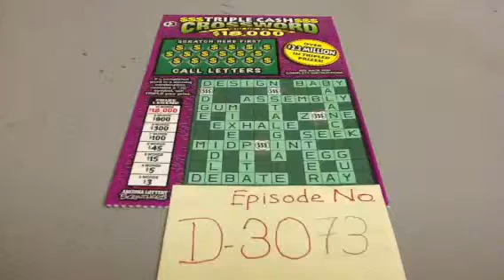Sam Hui's The Contract Scratch Off Episode 3073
Triple Cash Season 3 Crossword Challenge 3D73